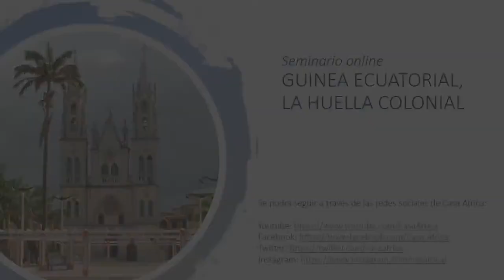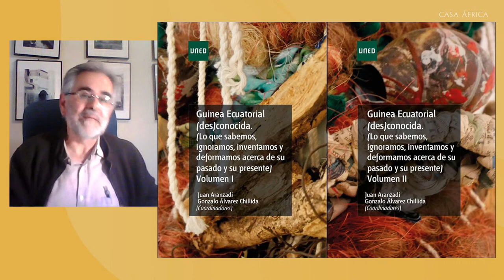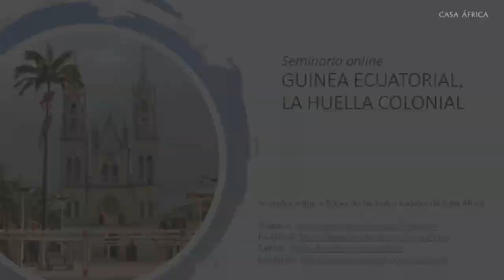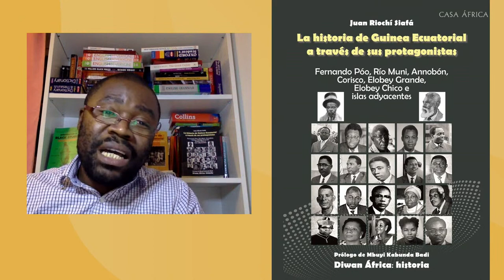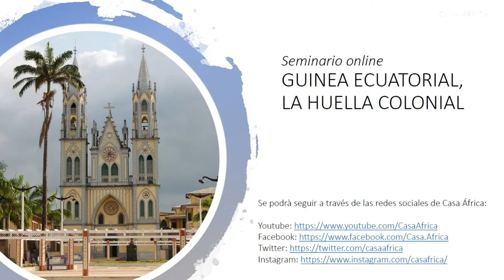Seminario online: Guinea Ecuatorial, la huella colonial. Mesas 3 y 4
Las jornadas se compondrán de reuniones en las que los investigadores expondrán sus investigaciones más recientes e intercambiarán consejos, fuentes complementarias y críticas, y unas sesiones con público, que serán transmitidas a través de las redes sociales de Casa África, en las que se presentarán algunos estudios ya concluidos que pueden ser de interés para el público universitario y donde se potenciará el debate con los colectivos guineanos y afrodescendientes presentes.

Las mesas del martes 24 de noviembre son:

De 16h30 a 18h
Sesión on line abierta al público (en castellano)
Mesa redonda: Historia de Guinea. Un estado de la cuestión
Con la participación de:
Gonzalo Álvarez-Chillida (CEAH y Universidad Complutense de Madrid), Enrique Okenve (University of the West Indies), Juan Ramón Aranzadi (CEAH/UNED) y Enrique Martino (CEAH y Universidad Complutense de Madrid)
En esta mesa se hará mención al libro "Guinea Ecuatorial (des)conocida. Lo que sabemos, ignoramos, inventamos y deformamos acerca de su pasado y su presente", coordinado por Juan Ramón Aranzadi y Gonzalo Álvarez-Chillida

De 18 a 19h30
Sesión online abierta al público (en castellano)
Presentación del libro de Juan Riochi: La historia de Guinea Ecuatorial a través de sus protagonistas (Editorial Diwan, 2020)
Presenta: Gonzalo Álvarez-Chillida